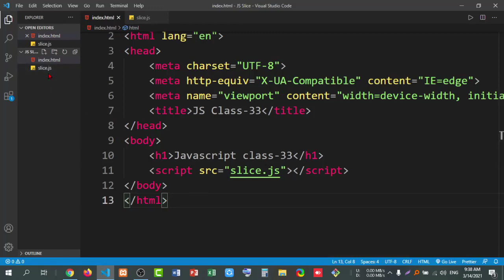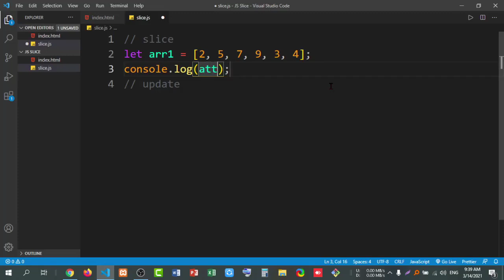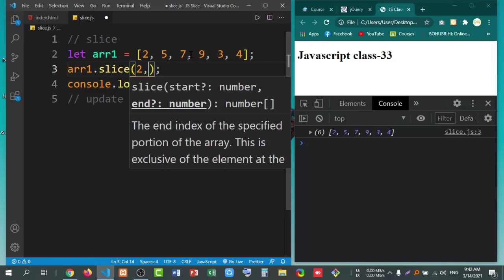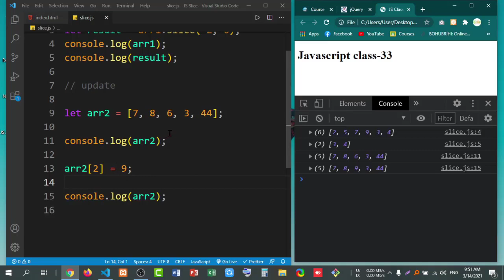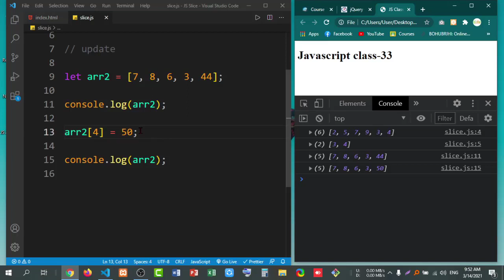Javascript slice method of array || class-33